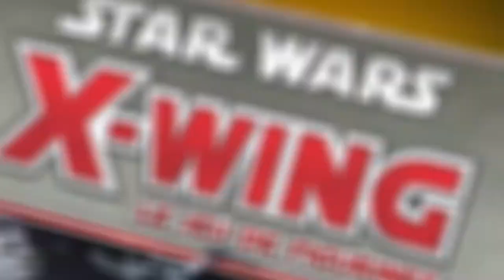This war of mine - Présentation [Au bord du jeu]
Salut à tous et bienvenu au bord du jeu.

Dans cette vidéo je vous présente le jeu de plateau this war of mine. Un gros jeu de survie sur fond de guerre abordant des thèmes rarement vu dans un jeu de plateau. Âmes sensible s'abstenir.
En quelques minutes vous en saurez plus sur le contenu de la boite ainsi que sur les règles du jeu.

Merci à Casey Meehan pour sa musique d'intro.
Titre:  Shovel and Chain
Auteur: Casey Meehan

Merci à Tigerberry pour sa musique d'outro.
Titre:  Break the Lies
Auteur: Tigerberry

Musiques d'ambiance :
- Canon_in_D_Major